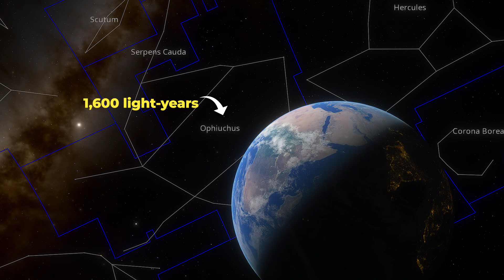What if a Black Hole Entered our Solar System?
Based on probability, there may be a few stellar black holes within 100 light-years of us and this freaks people out. But what if one were to appear in our solar system?

Produced, directed, and edited by:
Ardit Bicaj

Narrated by:
Russell Archey

Graphics:
Space Engine

A big thank you to our lovely channel members:
Damon Reid
Joseph Pacchetti
john roberts
Robbie Kabali